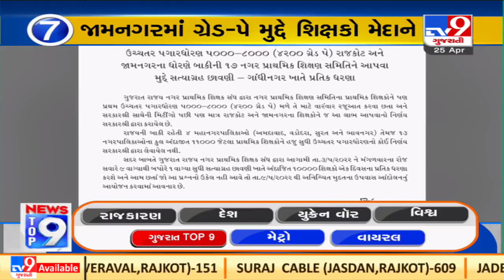Top 9 Gujarat News Update |25-04-2022 |TV9GujaratiNews